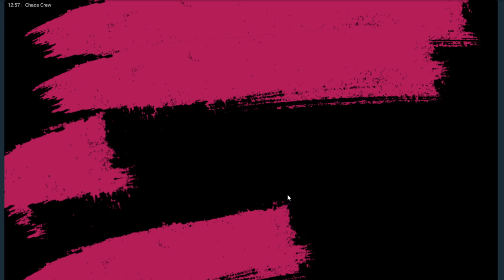Chaos Crew !! Bonus buys !! Win or lose !! BIG wins !!!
Chaos crew bonus buys.